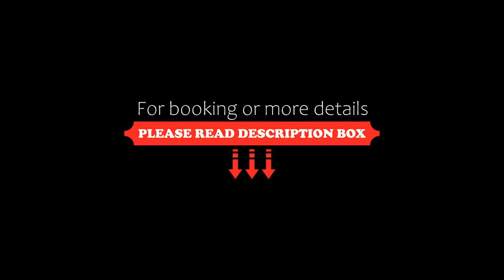HK Hotel Düsseldorf City, Düsseldorf, Germany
About Property:
You're eligible for a Genius discount at HK Hotel Düsseldorf City! To save at this property, all you have to do is sign in.
This hotel offers free Wi-Fi internet, free parking subject to availability. It is a 2-minute walk from Düsseldorf University Hospital and a 10-minute tram ride from Düsseldorf city centre.

The modern rooms at HK Hotel Düsseldorf City feature satellite TV.

A breakfast buffet is served each morning at the Hotel Düsseldorf City. Guests can enjoy a drin...
Property Type: Hotel
Address: Varnhagenstr. 37, Bilk, 40225 Düsseldorf, Germany
Searching For
1. HK Hotel Düsseldorf City - Düsseldorf - Germany
2. HK Hotel Düsseldorf City - Düsseldorf - Germany Address
3. HK Hotel Düsseldorf City - Düsseldorf - Germany Rooms
4. HK Hotel Düsseldorf City - Düsseldorf - Germany Amenities
5. HK Hotel Düsseldorf City - Düsseldorf - Germany Offers and Deals
Audio Credit:
Track Title: Subway Dreams
Artist: Dan Henig